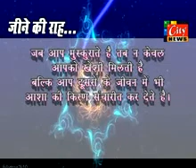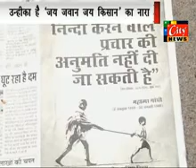3 10 2013 CITYNEWS AMRAVATI HINDI 01